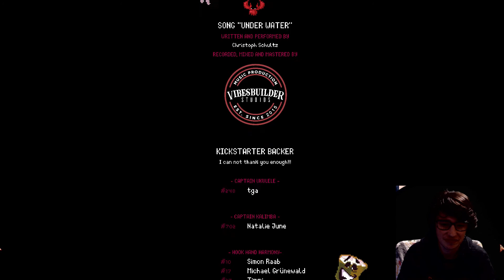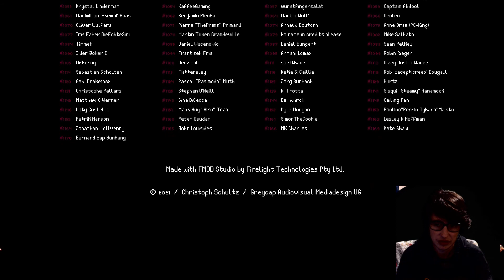The Real Treasure - Cleo: A Pirate's Tale 5 (Finale)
What makes a great story?